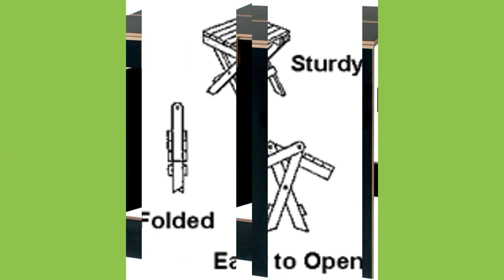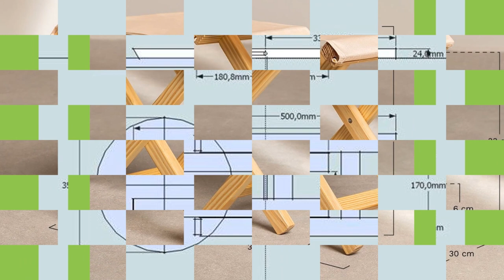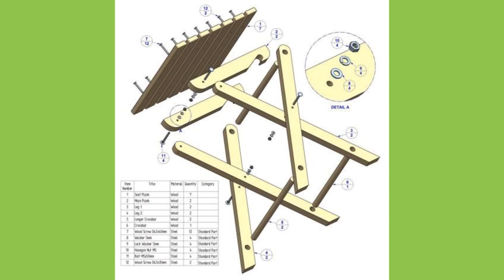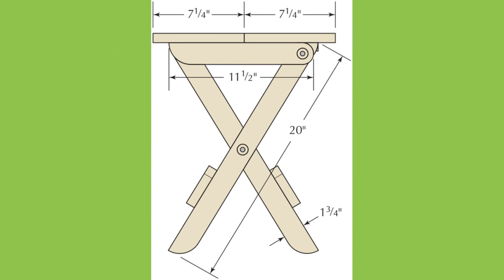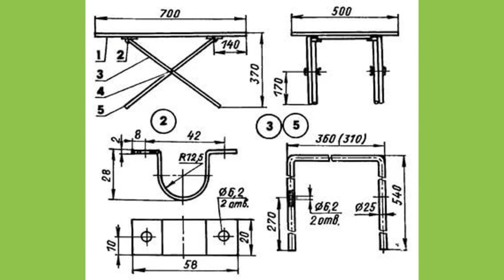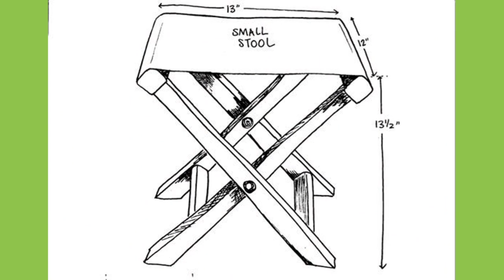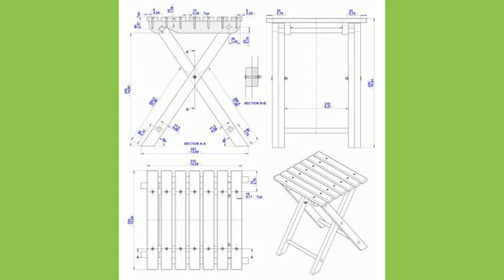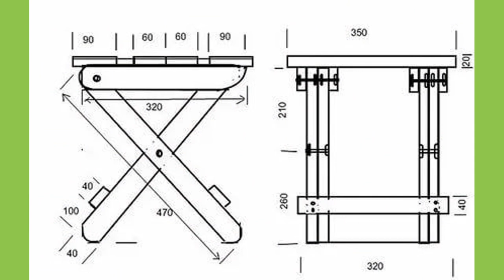Modern folding stool ideas for your home decor / comfortable stool ideas for your interior design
This video contains a collection of Beautiful, historic as well as modern folding stool design ideas which you can copy and duplicate at your own workshop. You can Pick your favorite design and try to make it at home or show it to your local workshop so that they can make one for you. You can even turn these plans / designs in to a lucrative small scale manufacturing business with a small initial investment on basic tools and materials. So watch the video until the end and choose an inspiring design for your next project.

If you are new to the channel and if you like what you see, please consider subscribing to the channel and smash the notification bell so that you will be the first one to be notified when we upload new videos.